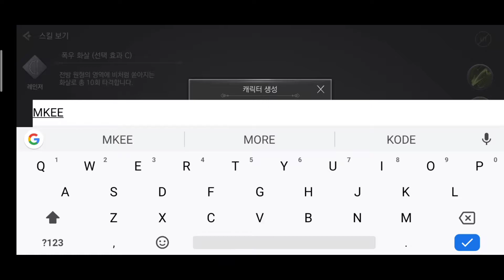BLESS MOBILE ONLINE FIRST IMPRESSION GAMEPLAY #1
SERVER : HEMENTIA
IGN : MKEEYT
JOB : ARCHER